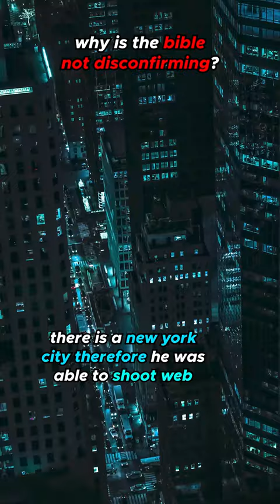Full Ep - Did King David Exist ft Dr. Joshua Bowen